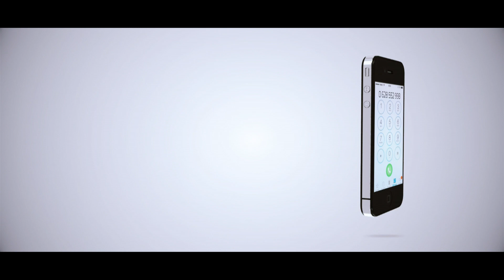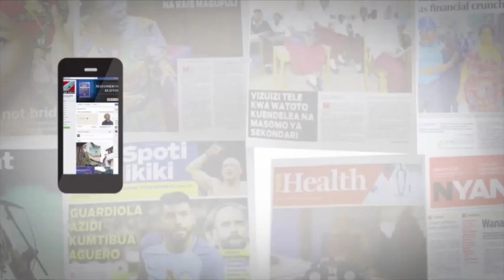WAISLAM NCHINI WAKUMBUSHWA KUWAJALI MAYATIMA KATIKA KIPINDI HIKI CHA SIKUKUU YA EID